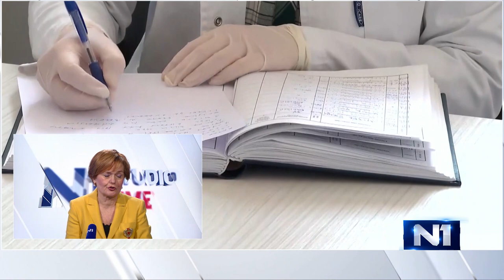Ankica Mamić: Stožer mora biti politički, ni stručnjaci se ne slažu oko toga što se treba činiti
Komunikacijska stručnjakinja Ankica Mamić gostovala je u N1 Studiju uživo, gdje je komentirala kako građani doživljavaju Stožer i upravljanje krizom. "Jako smo dobro počeli, a putem smo se izgubili. Važnba je reputacija onih koji nam govore što se događa. Stožer je na početku imao povjerenje građana i slušali su ih. No procesijom na Hvaru se u javnosti počeo percipirati kao politički - a on i jeste politički. Svi kažu da to mora biti struka, no od početka krize vidimo da se vodeći stručnjaci ne slažu u ključnim stvarima", rekla je Mamić.